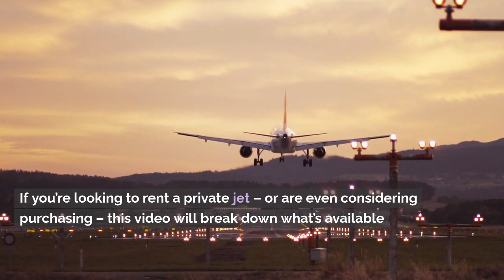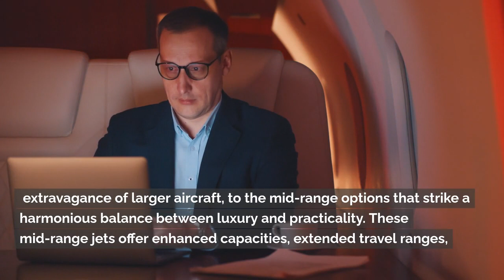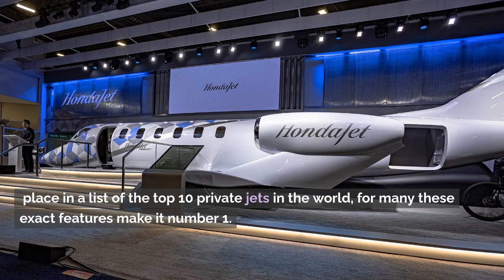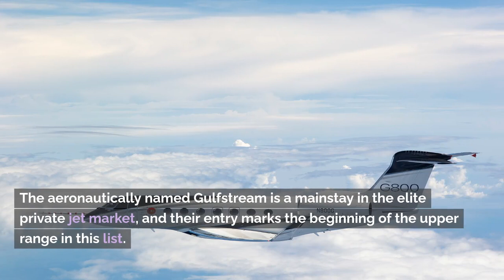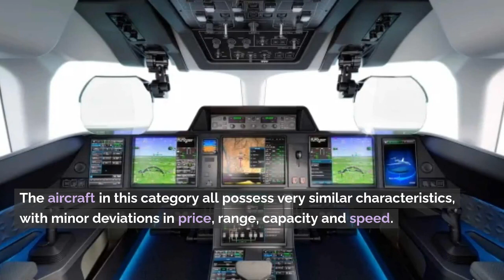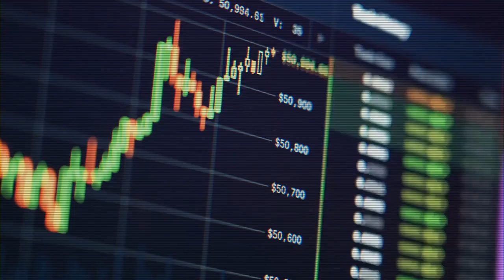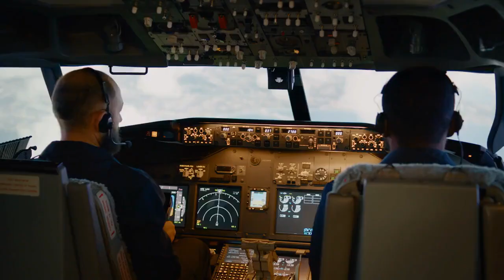THE 10 MOST LUXURIOUS PRIVATE JETS IN THE WORLD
Welcome to an exclusive foray into the world of luxury and private aviation! In this captivating video, we will explore the 10 most luxurious private jets in the world, providing you with an insider's view of these incredible symbols of wealth and prestige.

Join us as we soar through the skies aboard these marvels of aeronautical engineering, admiring the impeccable interiors, cutting-edge design, and extraordinary amenities that define luxury travel.

Each jet featured in this video represents the pinnacle of luxury in the realm of private aviation. From lavish lounges to state-of-the-art technologies, and from bedrooms to elegant workspaces, these jets embody the exclusive lifestyle of those who can afford the very best.

Explore with us the unique features of each jet, from high-performance flying capabilities to bespoke customizations that turn them into true flying palaces. Discover the exclusive routes these jets traverse and how the world of private aviation offers an unparalleled travel experience.

Are you ready to take to the skies in one of the incredible private jets we'll unveil?